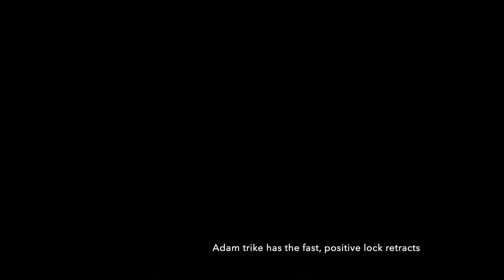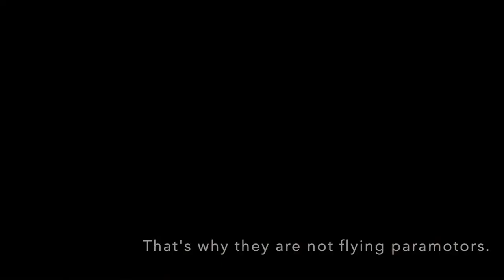The Bimble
Here's a video of 2 old mates having a bimble around Northamptonshire in a Flylight Adam and a Flylight PB2. Both with the amazing Adam 13TDS wing.